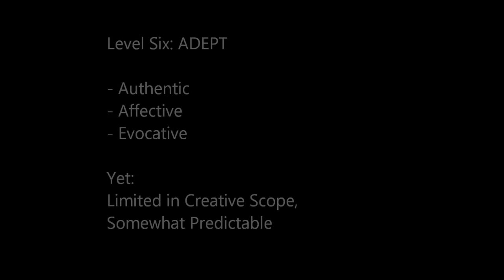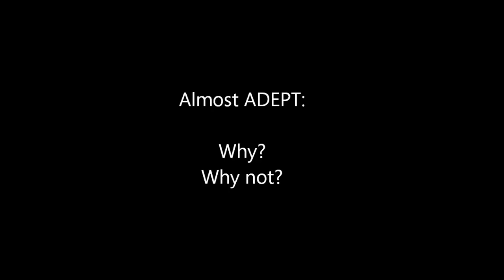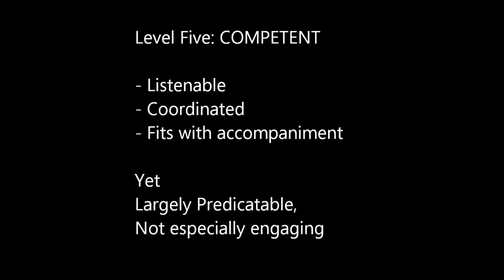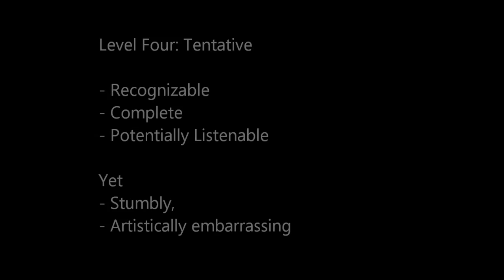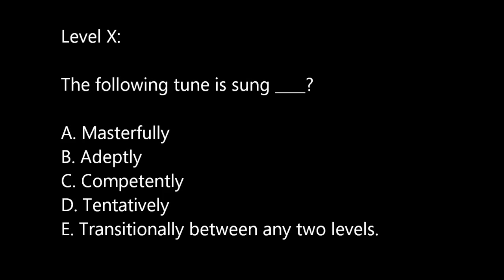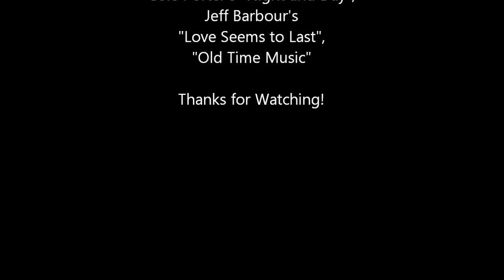"Vocal Skill Levels Exemplified"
Like "Piano Skill Levels Exemplified", Ad Lib Productions has drawn from its archive of Jeff Barbour's jazz vocal performances to illustrate how important it is to keep working at your musical skill-in-action to arrive at a point where your expertise begins to flourish.

Jeff reminds us that three skills stages precede that of a "tentative" performance ("wanting it", "trying it" and "staying with it") and two succeed that of skills adept" ("mastery" and "transcendence").

Talent can only carry you so far...

NOTES: So you catch a great performance on a musical instrument (or voice) and say, "I wish I could do that!  Later your musical aspirations are encouraged when somebody loans you a horn, guitar, or electronic keyboard.  You start diddling around but never manage to play anything all the way through... You drop the whole idea for awhile but find yourself with lots of time on your hands (COVID) and decide to "stick with it". You don't seem to be making any progress -- but you actually are...

You've just managed to pass through the "aspirant", "abortevant" and "perseverent" phases of your musical career...

Eventually you learn a couple dozen tunes, that sound like "excrement" but you can at least get all the way through them and it sorta sounds like music. That's when you've made a real, but underappreciated start.

This video covers the "tentevant", "competant", and "adept" stages of musical accomplishment  by example.  But first you have to want it, try it, and stick-with it!